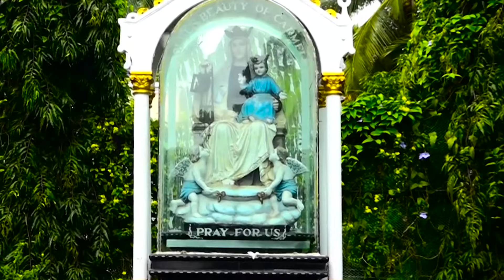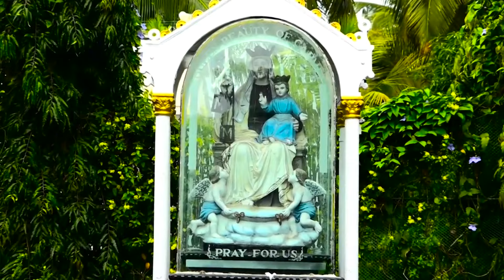CARMEL PRERAN I ಹೊ ಪಳೆಯಾ ಏಕ್ ಖರೊ ಇಸ್ರಾಯೆಲ್‌ಗಾರ್ I August 24 I St Bartholomew I John 1: 45-51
ಹೊ ಪಳೆಯಾ ಏಕ್ ಖರೊ ಇಸ್ರಾಯೆಲ್‌ಗಾರ್! ಹಾಚೆಥಂಯ್ ಕಸಲೆಂಚ್ ಕಪಟ್‌ಪಣ್ ನಾ

ತವಳ್ ಫಿಲಿಪಾಕ್ ನಾಥಾನಾಯೆಲ್ ಮೆಳ್ಳೊ ಆನಿ ಫಿಲಿಪಾನ್ ತಾಕಾ ಮ್ಹಳೆಂ: “ಮೊಯ್ಜೆಚ್ಯಾ ನಿಯಮ್ ಶಾಸ್ತ್ರಾಂತ್ ಆನಿ ಪ್ರವಾದ್ಯಾಂಚ್ಯಾ ಪುಸ್ತಕಾಂನಿ ಜಾಚೆವಿಶ್ಯಾಂತ್ ಬರವ್ನ್ ಆಸಾ, ತೊ ಆಮ್ಕಾಂ ಮೆಳ್ಳೊ. ನಜರೆತ್ಚೊ ಜೆಜು ತೊ, ಜುಜೆಚೊ ಪೂತ್.” ನಾಥಾನಾಯೆಲಾನ್ ಜಾಪ್ ದಿಲಿ: “ನಜರೆತ್ಚೊ! ಥಂಯ್ ಥಾವ್ನ್ ಕಿತೆಂ ಬರೆಂ ಯೇತ್?” ಫಿಲಿಪ್ ತಾಕಾ ಮ್ಹಣಾಲೊ: “ಯೇ ಆನಿ ಪಳೆ.” ಆಪ್ಣಾಸರ್ಶಿಂ ಯೆತಲ್ಯಾ ನಾಥಾನಾಯೆಲಾಕ್ ಪಳೆವ್ನ್ ಜೆಜುನ್ ಮ್ಹಳೆಂ: “ಪಳೆಯಾ ಏಕ್ ಖರೊ ಇಸ್ರಾಯೆಲ್‌ಗಾರ್! ಹಾಚೆಥಂಯ್ ಕಸಲೆಂಚ್ ಕಪಟ್‌ಪಣ್ ನಾ.” ನಾಥಾನಾಯೆಲಾನ್ ಜೆಜುಕ್ ವಿಚಾರ‍್ಲೆಂ: “ತುಕಾ ಕಶಿ ಮ್ಹಜಿ ಒಳೊಕ್?” ಜೆಜುನ್ ತಾಕಾ ಜಾಪ್ ದೀವ್ನ್ ಮ್ಹಳೆಂ: “ಫಿಲಿಪಾನ್ ತುಕಾ ಆಪಂವ್ಚ್ಯಾ ಆದಿಂ, ಅಂಜುರಾಚ್ಯಾ ರುಕಾಮುಳಿಂ ತುಂ ಆಸ್ತಾನಾ, ಹಾಂವೆಂ ತುಕಾ ಪಳೆಲೊ.” ನಾಥಾನಾಯೆಲ್ ತಾಕಾ ಜಾಪ್ ದೀವ್ನ್ ಮ್ಹಣಾಲೊ: “ಮೆಸ್ತ್ರಿ, ತುಂ ದೆವಾಚೊ ಪೂತ್!” ಜೆಜುನ್ ತಾಕಾ ಮ್ಹಳೆಂ: “ಅಂಜುರಾಚ್ಯಾ ರುಕಾಮುಳಾಂತ್ ಹಾಂವೆಂ ತುಕಾ ಪಳೆಲೊ ಮ್ಹಣ್ ಹಾಂವೆಂ ಮ್ಹಳೆಂ ದೆಕುನ್ ತುಂ ಸತ್ಮಾನ್ತಾಯ್? ಹಾಚೆಪ್ರಾಸ್ ವರ್ತಿಂ ಘಡಿತಾಂ ತುಂ ದೆಕ್ತೊಲೊಯ್.” ಆನಿ ಉಪ್ರಾಂತ್ ತೊ ಮ್ಹಣಾಲೊ: “ಸತ್‌ಚ್ ಹಾಂವ್ ತುಮ್ಕಾಂ ಸಾಂಗ್ತಾಂ: ಸರ್ಗ್ ಉಗ್ತೆಂ ಜಾಲ್ಲೆಂ ಆನಿ ಮನ್ಶಾಪುತಾಚೆರ್ ದೆವಾಚೆ ದುತ್ ಚಡ್ಲಲೆ ದೆಂವ್ಲಲೆ ತುಮಿ ದೆಕ್ತೆಲ್ಯಾತ್.”